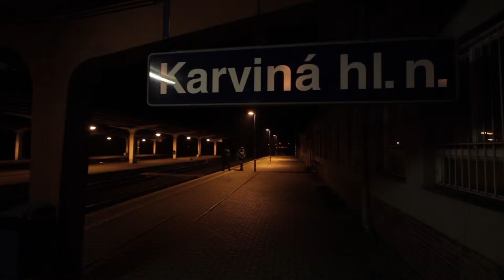Free HD Stock Footage - Train station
Free HD Stock Footage of a train station in Czech Republic. This clip comes in 1080p 30fps H264 format.

Have fun and come back for more! Happy editing...